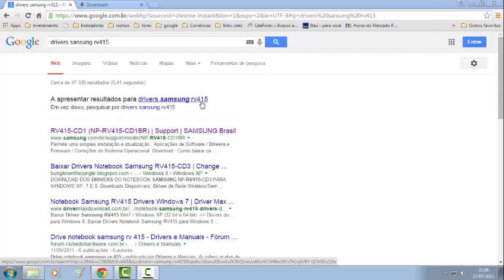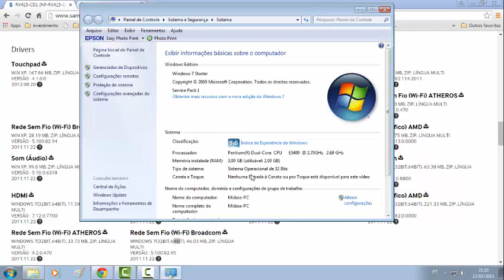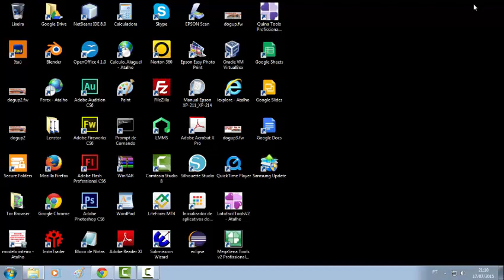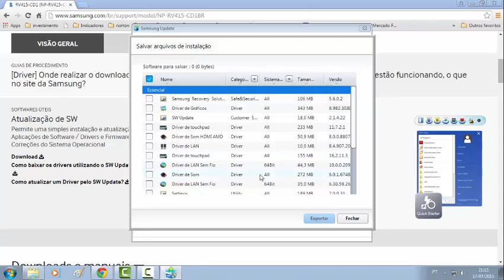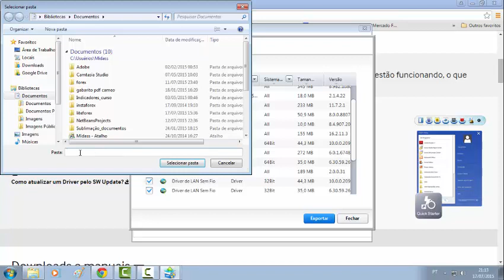Como Instalar Driver Samsung Rv 415 Rv411 Rv412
Como instalar os Drivers de Notebooks Samsung Rv415 -Rv411 - Rv412